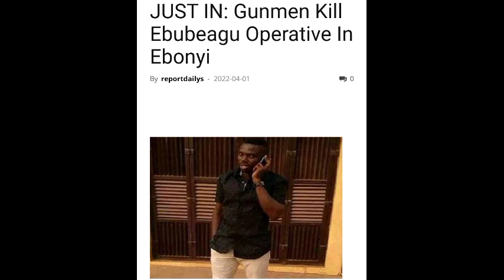Again, See what UGM did to another Ebubeagu Personel in Ebonyi last night